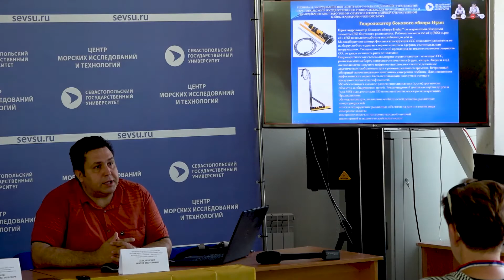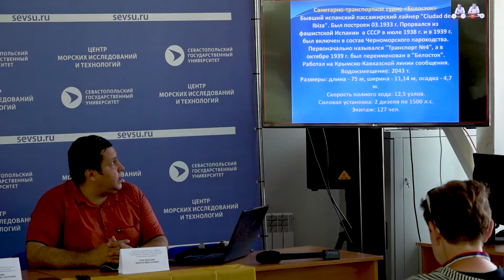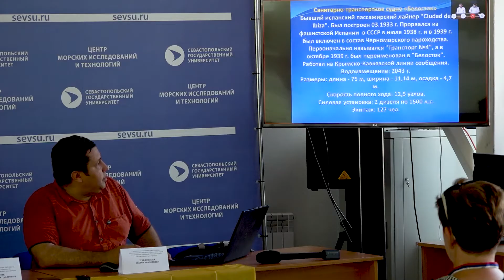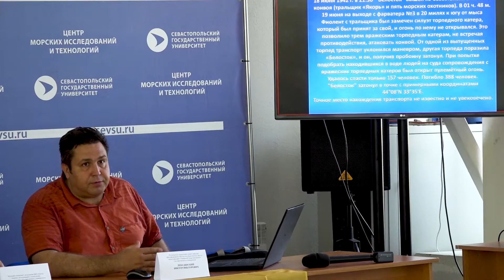Новые поисковые археологические экспедиции СевГУ начнутся в июле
Поиск места гибели госпитального судна «Белосток» начнется уже в первой декаде июля. Об этом рассказал руководитель экспедиции, ведущий научный сотрудник Института общественных наук и международных отношений Севастопольского государственного университета Виктор Лебединский.